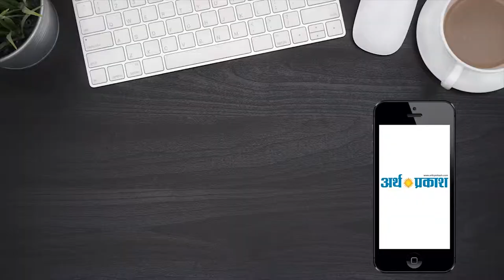Crime Report : कुरुक्षेत्र पुलिस ने काबू किया एक नाइजीरियाई नशा सप्लायर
कुरुक्षेत्र की अपराध शाखा वन ने एक युवक से 35 ग्राम हेरोइन बरामद की है युवक ने पूछताछ में बताया कि मैं हीरोइन दिल्ली से लेकर आता हूं फिर मामले की छानबीन के लिए पुलिस युवक को साथ लेकर दिल्ली पहुंची जहाँ युवक ने एक नाइजीरियाई व्यक्ति के बारे में पुलिस को बताया और पुलिस ने सेंध लगाकर उस नाइजीरियाई व्यक्ति को हिरासत में लिया  और पूछताछ के लिए कुरुक्षेत्र लेकर पहुंची उसके बाद वापिस उसे दिल्ली पुलिस के हवाले कर दिए गया कहीं न कहीं इसे माना जा सकता है कि कुरुक्षेत्र पुलिस इस मामले की तह तक पहुँच चुकी है